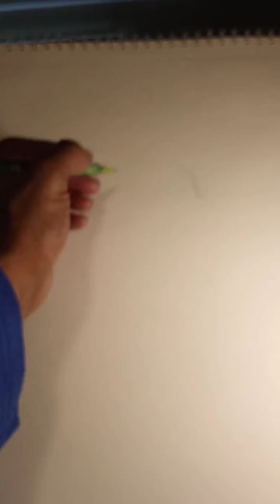Dr. Martin Luther King his dream lives on drawing freehand Style